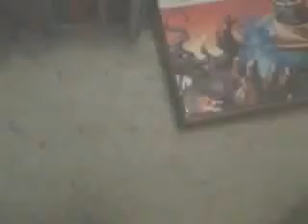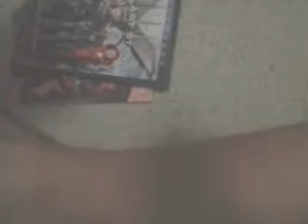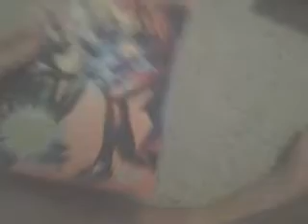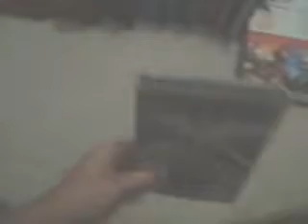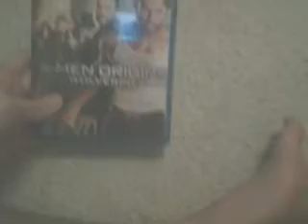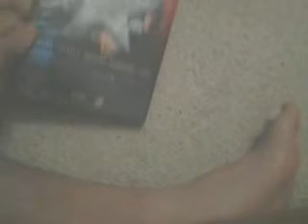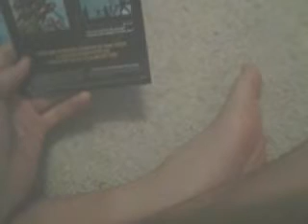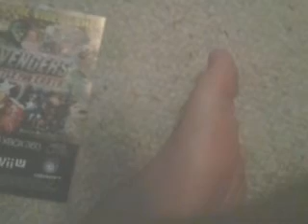Marvel Collection Part 2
Help me get more Listia credits by signing up using my code and you also get 5,000 credits. You get free things with these credits (I use them for VHS tapes movies and TV) Use code DNHRNM on listia.com.